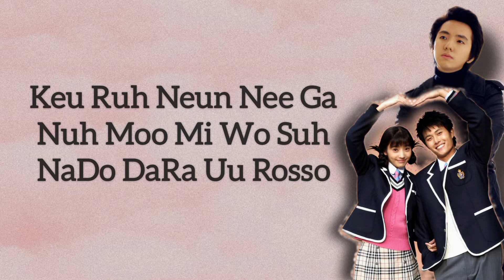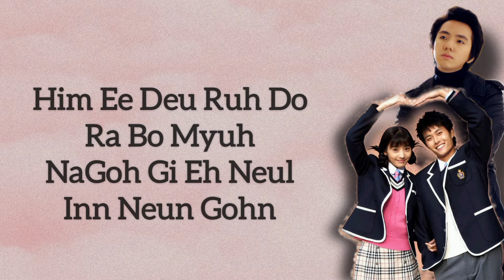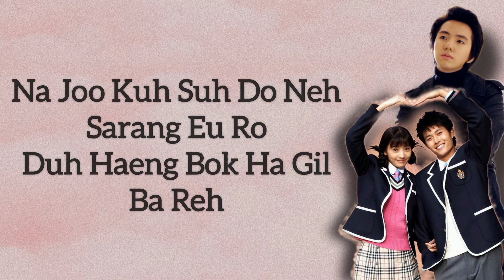Haengbokhagil Barae (OST. Sassy Girl - Chung Hyang) - Lim Hyung Joo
Kau menangis seakan melihat tempat lain di mata ini
Dan karena aku sangat membencimu
Aku ikut menyesuaikan juga

Aku melepaskanmu dari inginku
Itu menyakitkan dan membunuhku
Tapi dengan cintaku aku berharap kau lebih bahagia

Jika kau melihat kembali pada saat-saat yang sulit
Kau akan selalu melihatku berada di sana
Aku benar-benar meninggalkan itu
Karena airmatamu

Kau sendirian di tempat yang kutinggalkan
Kenyataannya adalah kita tak dapat bersama
Hari-hari itu saat aku begitu mencintaimu
Menjadi alasan untuk tak bisa pergi

Aku harap kau lebih bahagia,
aku harap kau bahagia…